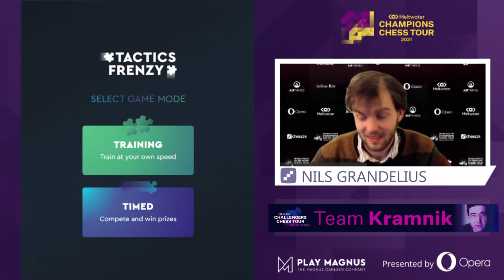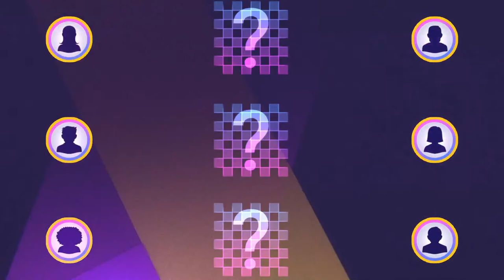Tactics Frenzy with Nils Grandelius